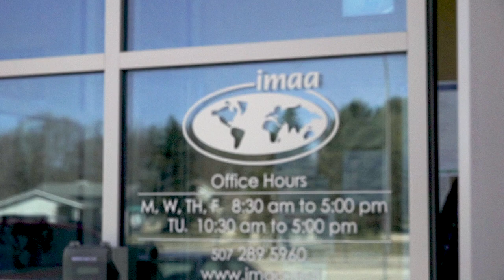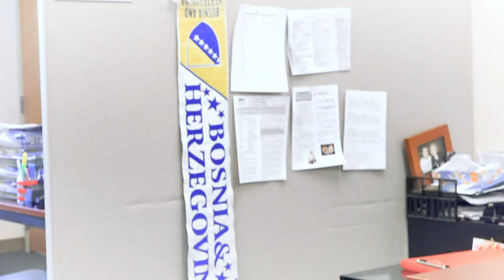SMUMN Journeys - Rawhi Said